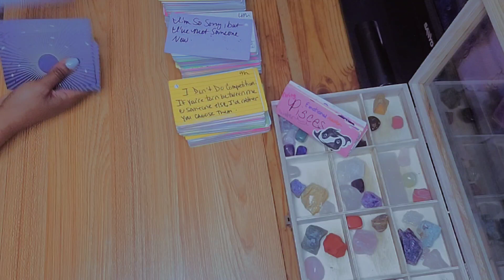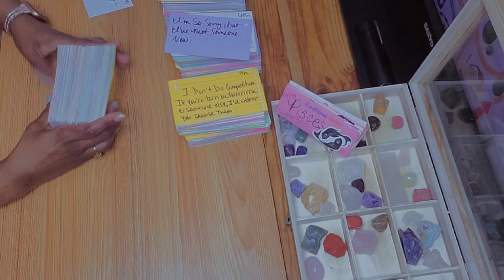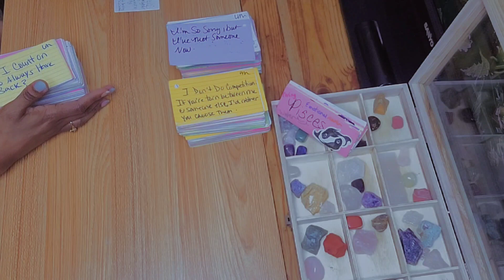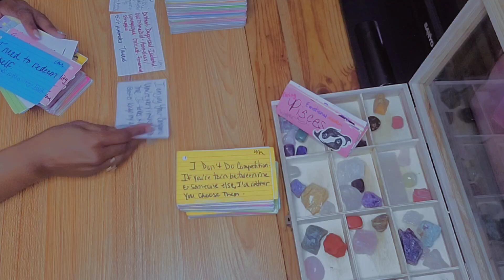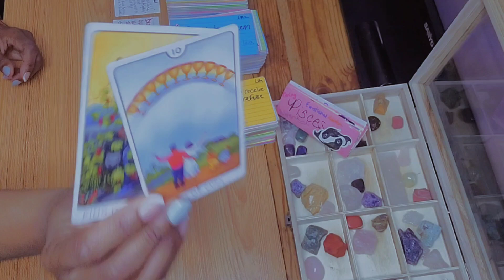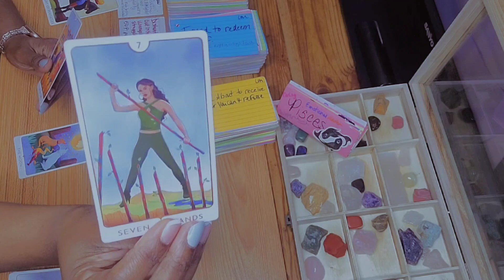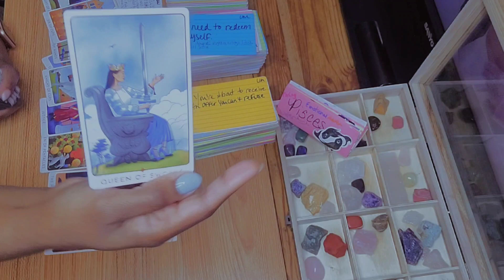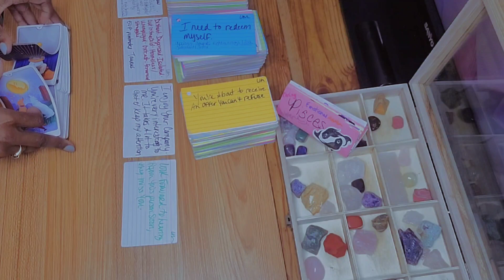Pisces ♓️ This Is An Offer You Can't Refuse 🌟| Pisces Love Tarot Reading June 2023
Hey y'all 🖐🏽